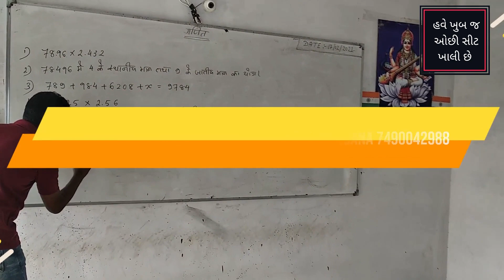Dev Bhumi Dwarka આર્મી લેખિત પરીક્ષા ૨૦૨૧ || ફી સિલેકશન પછી || ફક્ત મર્યાદિત સીટ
Army લેખિત પરીક્ષા માં  ૧૦૦% selection ગેરંટી બેચ  ની સંપૂર્ણ માહિતી માટે  CALL @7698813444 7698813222 || હવે ખુબ જ ઓછી સીટ બાકી છે

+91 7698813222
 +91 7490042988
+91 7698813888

અમારી માત્ર ૦૩ જ શાખા છે
૧. વડોદરા
૨. મેહસાણા
૩. લીંબડી (સુરેન્દ્રનગર)
બીજી કઈ પરિસ્થિતિઓ પર, જો કોઈ તમને આ નામથી ગેરમાર્ગે દોરે છે, તો પછી તેમના જાળમાં ન આવો.

टीम श्रीराम एकेडेमी
जय हिन्द |